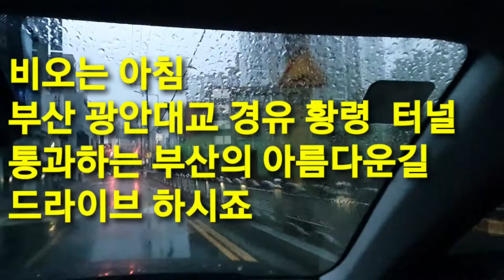비오는 새벽 광안대교를 가슴에 담고 달립니다 수채화 속 달리는 착한요리사